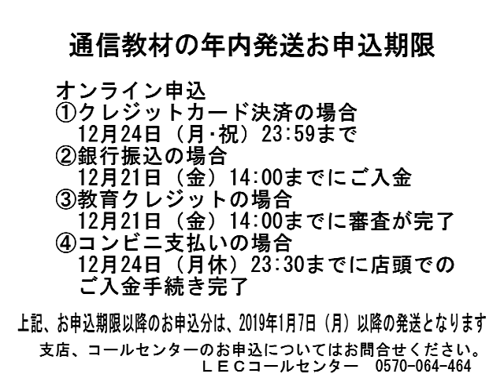【LEC宅建士】宅建士合格のための年末の過ごし方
宅建受験生必見！
2019年合格するための年末を過ごし方を水野講師が熱く語ります！